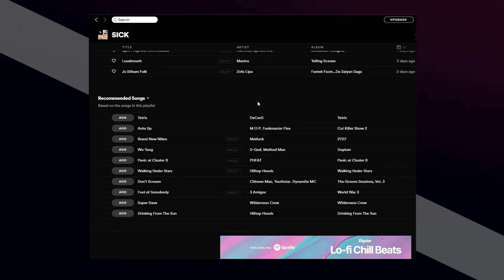BEST LEAGUE OF LEGENDS MOMENTS #27| "to boš dau hitr dol" | av5ec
- Elevator Music
              - The City (Remastered) - Necro